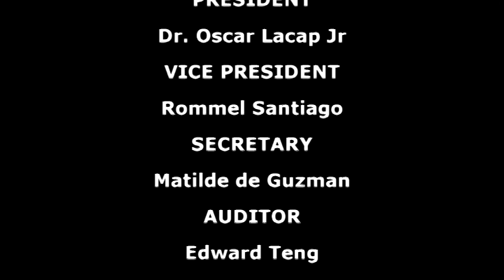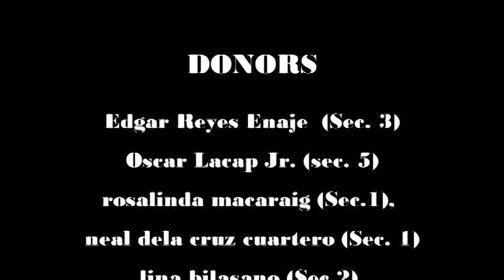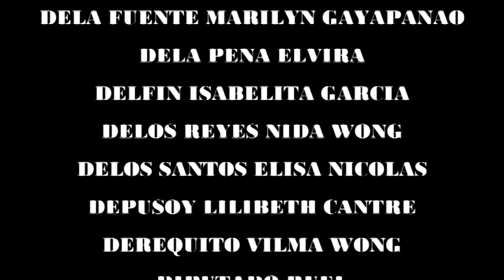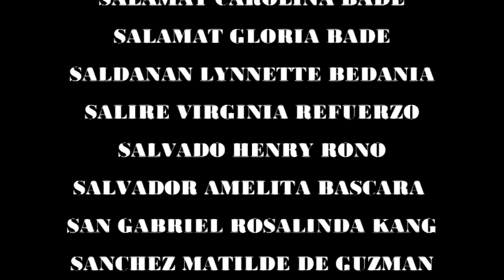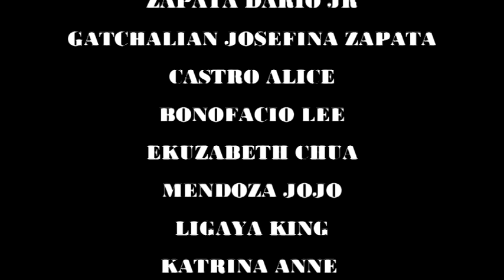Part 5....C.Arellano High School "35th Coral Reunion" on May 27,2012 at Casa Camba.....